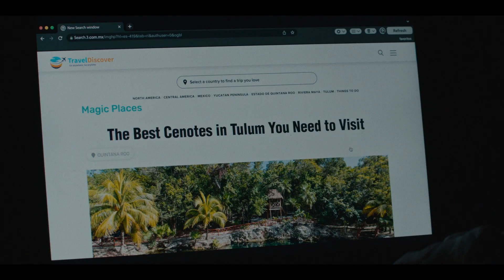Ex maridos Tráiler español